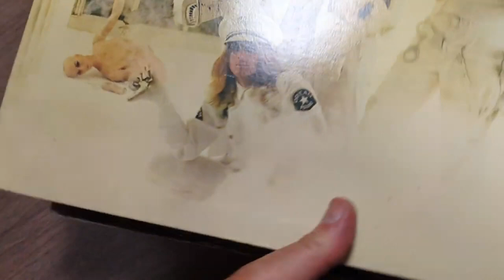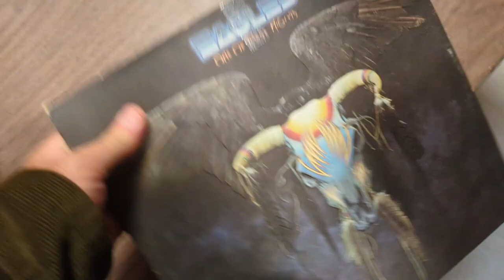Flea Market Pick Ups 12/3/23 Records Jewelry Jointed Teddy Bear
Flea Market Pick Ups 12/3/23 Records Jewelry Sawdust  Jointed Teddy Bear Pyrex Bowls

SM221+SMZ35.5
SZ75